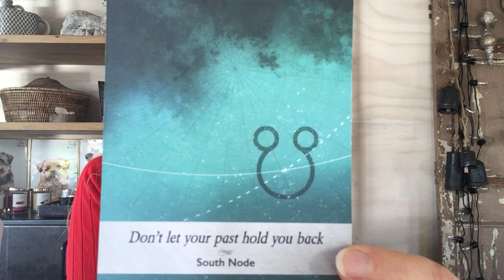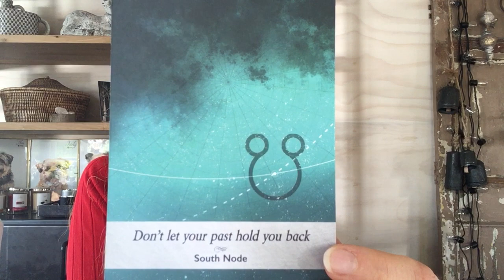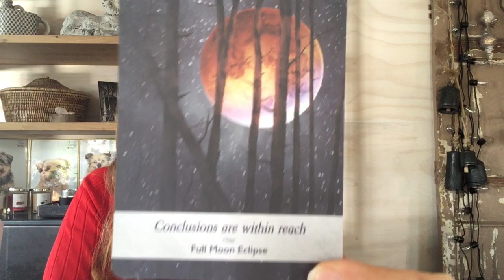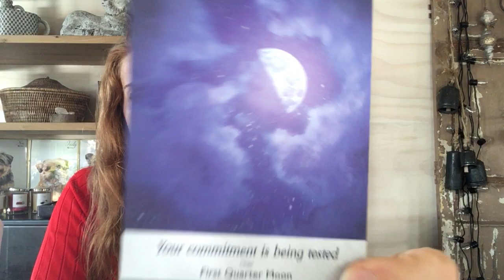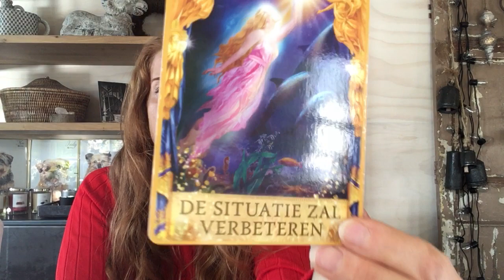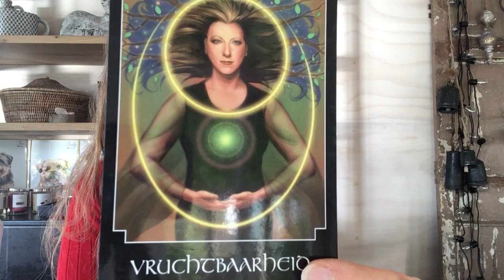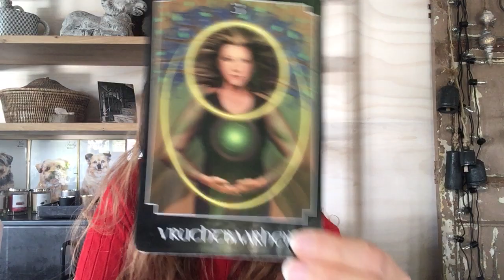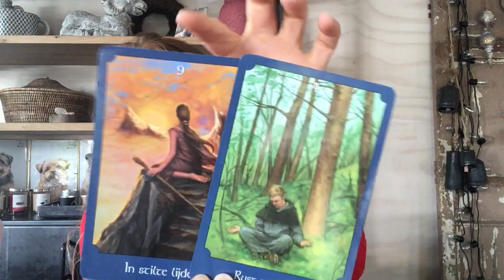Weekreading Tarot 11 mei tm 17 mei 2020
facebook pagina: Foto & Tarot readings Chanoe

Tarot consult / coaching voor antwoorden & inzichten. Ik kan je tips en adviezen geven om dichter bij jezelf te komen en meer in balans te komen.
30 min €25,-
60 min €40,-
(via whatsapp)

TIP
Bachbloesem advies + remedie toegestuurd per post
€ 25,- 1 flesje
€ 40,- 2 flesjes
€ 50,- 3 flesjes
(verzendkosten zijn € 4.95)
(Je kunt voor jezelf direct meerdere flesjes Bachbloesems bestellen, dan meet ik uit welke remedies je nu als eerste nodig hebt en welke daarna, wat dus als eerst opgelost mag worden of prioriteit heeft komt in flesje nummer 1, andere remedies die je nodig hebt komen in flesje nummer 2. Bachbloesems zetten negatieve emoties om in positieve emoties en helpen met blokkades opruimen, het verhoogt zogezegd je 'trillingsfrequentie', Bachbloesems zijn ook te bestellen voor baby's, kinderen of huisdieren). Vragen of het geschikt is voor jou?
onder andere toe te passen bij angst (onverklaarbare angst of angst voor aanwijsbare dingen zoals vliegangst oid.), somberheid, onzekerheid, faalangst, ongeduld / irritatie en meer ..

Wil je prive een reading via YouTube van ongeveer 10min. hiervoor vraag ik € 30,-. Geschikt voor Tweelingzielen / Soulmates om de blokkades te achterhalen (dus als je geen contact en/of geen relatie hebt) of voor jezelf als je single bent en wilt weten wat jou momenteel blokkeert (blokkades hebben invloed op o.a. je liefdesleven en/of werk en meer gebieden in jouw leven). Bij tweelingzielen / soulmates heb je dus ongeveer 5 min aan informatie over jouw blokkades en 5 min over jouw soulmate / tweelingziel, als je single bent en niemand op het oog hebt (of liever alleen inzicht wilt in je eigen blokkades) dan krijg je ongeveer 10min over jouw eigen blokkades. Met kaarten schudden etc. en intunen op de energie ben ik hier minimaal 30min mee bezig dus het kost een hoop tijd en energie en de wachttijd is gemiddeld 1 week.
TIP: Bestel een reading voor jezelf en een reading voor de ander nu voor € 45,- ipv € 60,-. Je krijgt dan dus 2 filmpjes van 10min.

SPOED
Zit je er doorheen en wil je de tweelingzielreading sneller ontvangen? Voor €40,-  (1 x 10 min) ontvang je de reading binnen 24 uur via email (2 x 10 min is dan € 50,- ipv € 45,-).

Tarot reading / legging 1 onderwerp en/of max. 30 min €25,-
Tarot reading / legging 2 onderwerpen en/of max. 60min €40,-